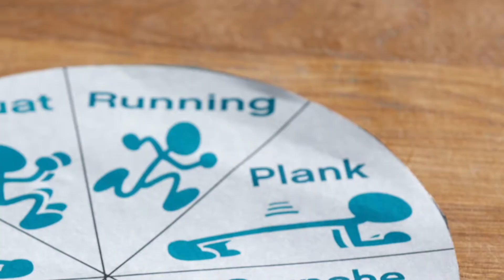Rapide et bas